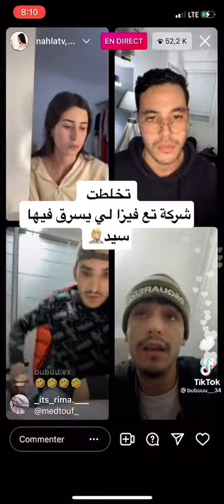فضيحة ريفكا و سريقة اموال الطلبة الجزء 2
ريفكا يسرق الطلبة
فضيحة ريفكا
السرقة